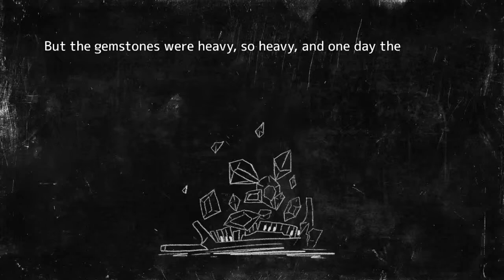Hatoful Boyfriend: Holiday Star - The Decorated Picture Book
The Decorated Picture book from Hatoful Boyfriend: Holiday Star